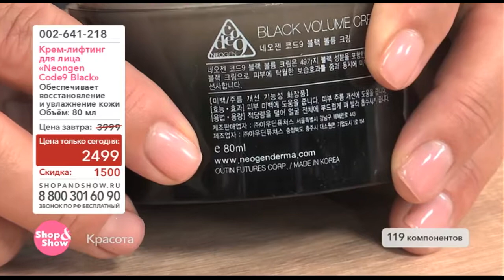Крем Лифтинг для Лица Neongen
Обзор на товар Крем Лифтинг для Лица Neongen